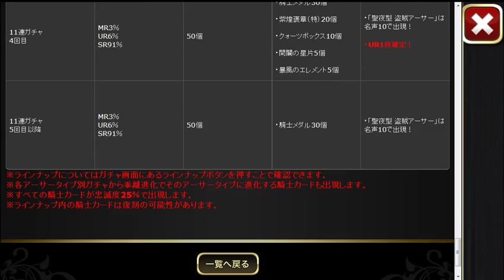乖離性ミリオンアーサー : 聖夜型メイヴ [地獄級] 7C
Kai Ri Sei Million Arthur : Holy Night Maeve [Hell] 7C